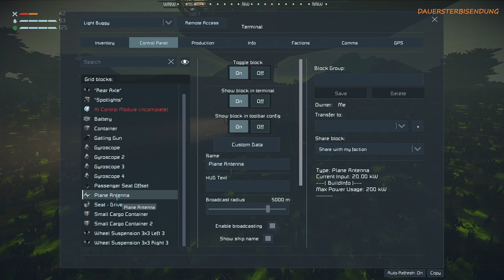SICHERER HAFEN? - OPERATION: UNKNOWN ||| Space Engineers Roleplay #16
2 Völlig unterschiedliche Charaktere, Verloren am Falschen Ort und in der Falschen Zeit...
Schaffen es die beiden zu Überleben?

Mein Steam Workshop:
VPI - VanPommes Industries

Oder YouTube Mitglied?